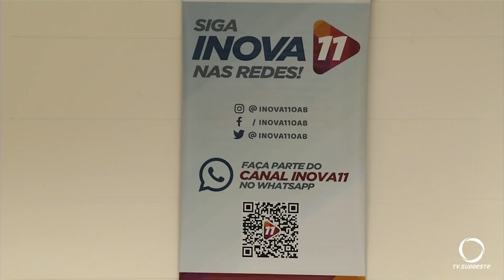Marilena Winter é a primeira pré-candidata mulher à presidência da OAB-PR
Marilena Winter esteve em Pato Branco, advogada, procuradora de Curitiba, professora univeristária, e atual vice-presidente da entidade, é a primeira mulher à disputar o posto na entidade durante seus quase noventa anos de existência.